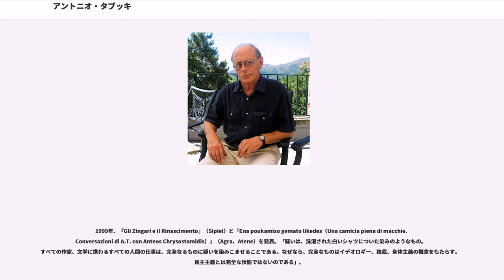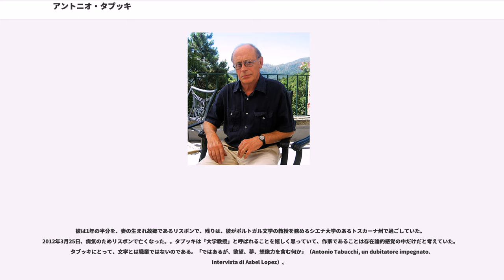アントニオ・タブッキ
アントニオ・タブッキ（Antonio Tabucchi, 1943年9月23日 - 2012年3月25日）は、イタリアの作家。また学者として、シエナ大学でポルトガル語および文学の教鞭を取り続けていた。

ポルトガルをこよなく愛し、とくに、サウダーデ、虚構、異名の概念を叙述する作家フェルナンド・ペソアに関しては、評論や作品の翻訳を行っている。タブッキが最初にペソアの作品に接したのは、1960年代、フランスのソルボンヌに通っていた時だった。彼はペソアに魅了され、イタリアに戻ると、詩をより良く理解するためにポルトガル語を習いだした。

ペソアの小説やエッセイは、既に日本を含む18カ国で翻訳されていたが、タブッキは妻マリア・ジョゼ・デ・ランカストレと共同でイタリア語に翻訳、またペソアについてのエッセイやコメディを執筆した。

さらに小説では、『インド夜想曲』でフランスのメディシス賞外国小説部門を、『供述によるとペレイラは…』ではカンピエッロ賞とアリステイオン賞を受賞している。

アントニオ・タブッキはピサで生まれ、近郊の村ヴェッキアーノの母方の祖父母の家で育った。

大学時代、母方の叔父の図書館で出会った本の著者の足跡を訪ねて、ヨーロッパ中を旅して回った。パリを訪問中、リヨン駅の近くの書籍売り場で「アルバロ・デ・カンポス」という作家の『煙草屋』という詩集を見付けた（フランス語訳はPierre Hourcade）。カンボスは、ポルトガルの詩人フェルナンド・ペソアの異名の一つであった。この本との出逢いが、以後20年におよぶ彼の未来を決定づけた。

リスボン訪問により、ファドの町、ひいてはポルトガルという国への愛着が募った。その結果として、1969年、彼は卒業論文のテーマに、「ポルトガルのシュルレアリスム」を選んだ。1970年代になると、彼はイタリア国立ピサ高等師範学校でポルトガル語およびポルトガル文学を専攻し、1973年にはボローニャでその教師となった。

その年、彼は最初の小説『Piazza d'Italia』（出版は1975年、ボンピアーニ社）を発表した。これは、フェデリコ・デ・ロベルト、ジュセッペ・トマージ・ディ・ランペドゥーサ、ベッペ・フェノグリオ、最近ではヴィンチェンツォ・コンソーロといった作家が題材とした、トスカナのアナーキストの事件を、敗者の視点から叙述した意欲作だった。

1978年、彼はジェノヴァ大学に迎えられた。この年、『Il piccolo naviglio』（モンダドリ社）を発表。さらに、『逆さまゲーム』（1981年、イル・サジアトーレ）、『島とクジラと女をめぐる断片』（1983年、セッレリオ社）、そして1984年には、彼の代表作である『インド夜想曲』を発表。アラン・コルノー監督によって映画化（『インド夜想曲』。1989年）されたこの小説の主人公は、インドで失踪した友人を捜しながら、実は自分自身のアイデンティティを探していた、というもの。『Piccoli equivoci senza importanza』（1985年、フェルトリネッリ社）を挟んで発表された『遠い水平線』（1986年）でも、死体の身元を突き止めようとした主人公のスピーノも、自分自身のアイデンティティも探すはめになる。タブッキ作品の主人公たちに共通の目的である。主人公たちがその目的を果たしたかどうかはわからないが、他者の目から見た鏡像と直面したのは確かなようだ。ちなみに、この小説も1993年にポルトガル人監督のフェルナンド・ロペスによって映画化された。

1987年、『ベアト・アンジェリコの翼あるもの』（セッレリオ社）と『Pessoana Minima』（リスボン・Imprensa Nacional社）を出版。フランスのメディシス賞外国小説賞を受賞したのも、この年のことである。翌年、彼はコメディ『I dialoghi mancati』（フェルトリネッリ社）を発表。1989年、ポルトガル大統領から「エンリケ航海王子賞」を、フランス政府からは「文化と芸術賞」を授与された。

『Un baule pieno di gente. Scritti su Fernando Pessoa』（1990年、フェルトリネッリ社）、『黒い天使』（1991年、フェルトリネッリ社）、そして1992年には、ポルトガル語で『レクイエム』を執筆。後にイタリア語に翻訳し、フェルトリネッリ社から出版、イタリ...